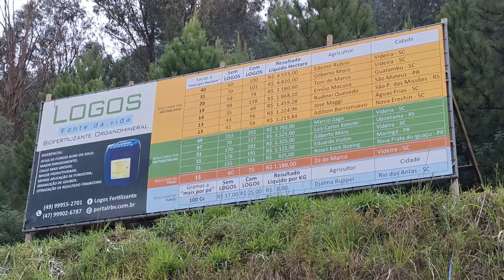RBV Agro 193 - Aumento na produção de soja e pimentão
- Agricultores relatam aumento na produtividade e maior sanidade no pimentão e na soja após uso de fertilizante

- Governador lança Programa Terra Boa 2024 com ações para beneficiar 66 mil agricultores catarinenses

- Regionais da Epagri recebem novos veículos para apoio a trabalhos de extensão rural

- E o selo de Indicação Geográfica conquistado por mais um produto catarinense, a linguiça Blumenau